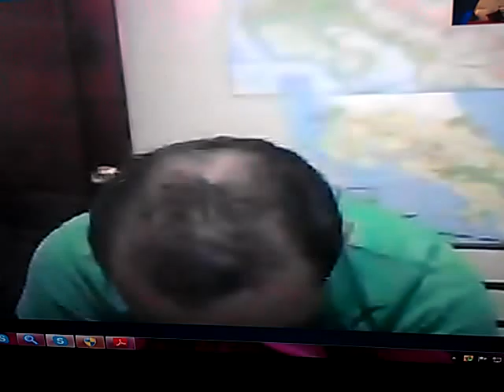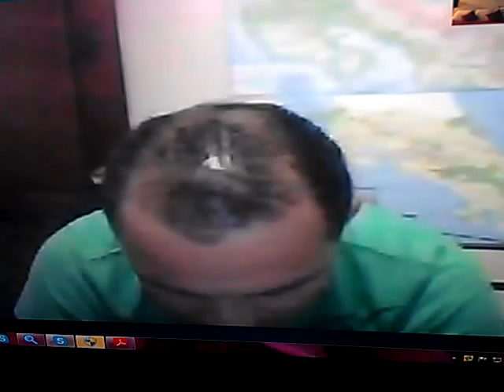SKYPE: ROGERNESTOR2003

JESUCRISTO VINO A LIBERTAR A LOS CAUTIVOS:
19 A predicar el año agradable del Señor